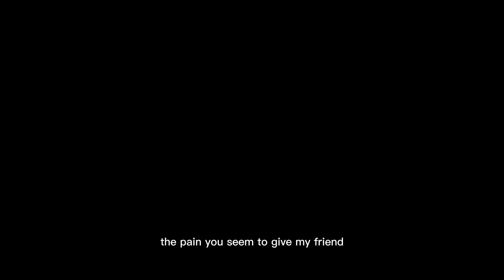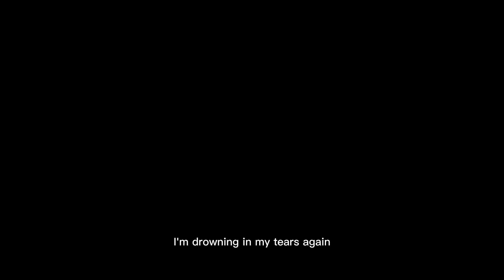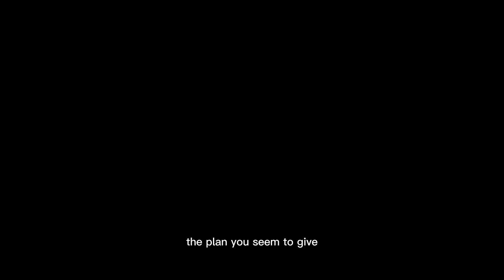July 30, 2022